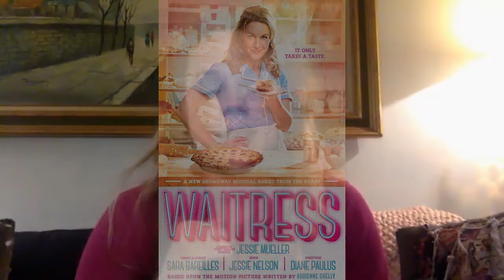A Virtual Interview with Lenne Klingaman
In our Ghost Light Chronicles, vol. 14, Producing Artistic Director Michael Stevenson interviews Lenne Klingaman, star of Capital Stage's 2014 production of ANNA KARENINA by Leo Tolstoy, Adapted by Helen Edmundson. To learn more about Lenne and to follow our Ghost Light Chronicles